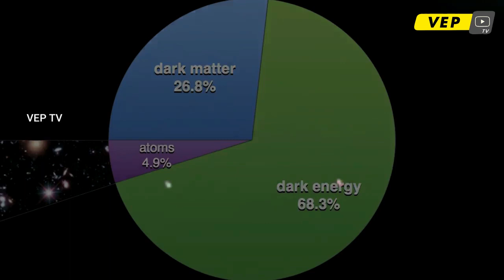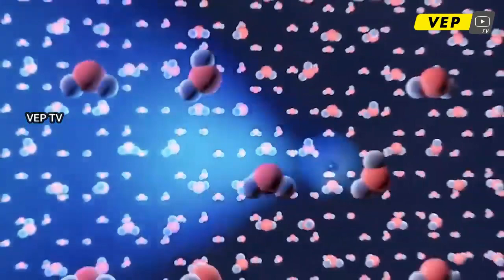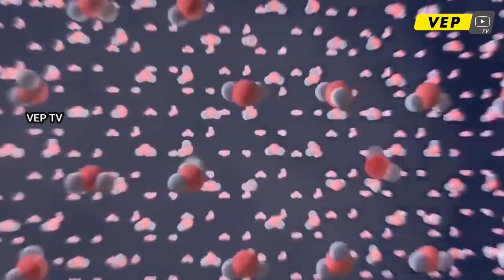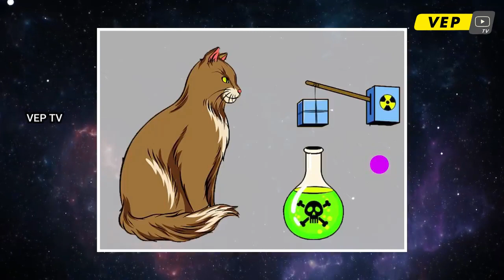STEPHEN HAWKING-இன் கடைசி கட்டுரை பல்லண்டம் என்னும் புரியாத புதிர் |VEP TV